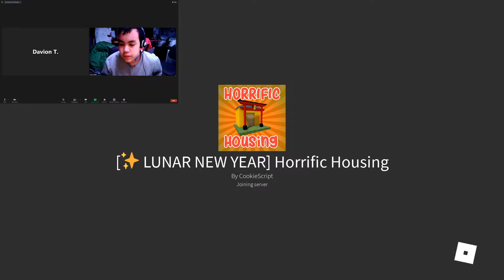Playing Horrorific housing